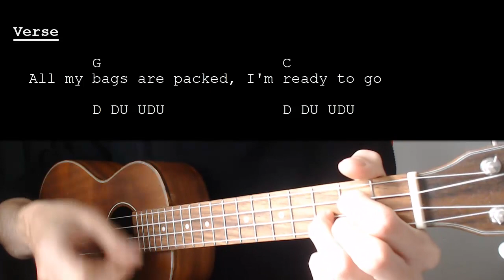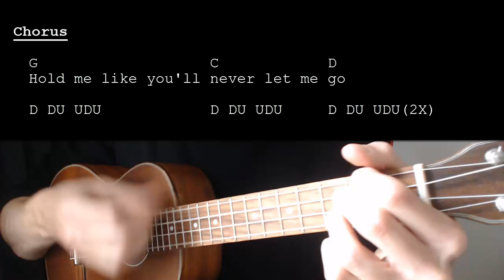John Denver – Leaving On A Jet Plane EASY Ukulele Tutorial With Chords / Lyrics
Learn how to play "Leaving On A Jet Plane" by John Denver. This Ukulele tutorial includes the chords, chord progression, strumming pattern, and lyrics for this song.

John Denver – Leaving On A Jet Plane   No Capo

Chords:
G: 0232
C: 0003
D: 2220